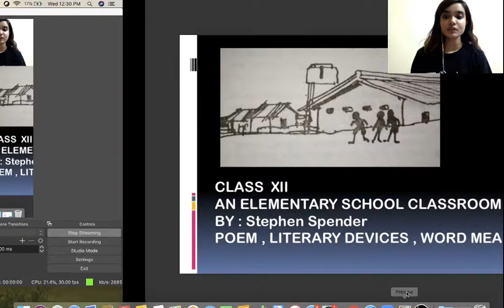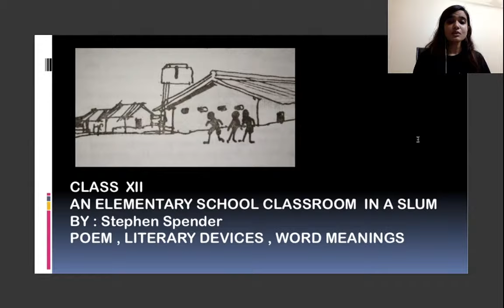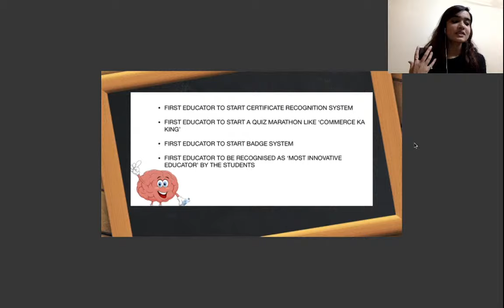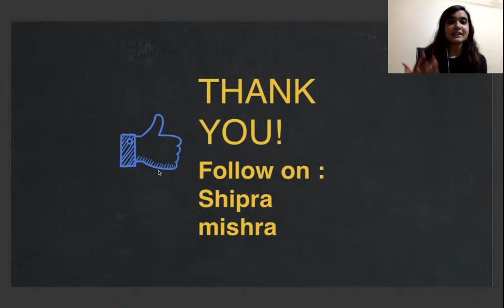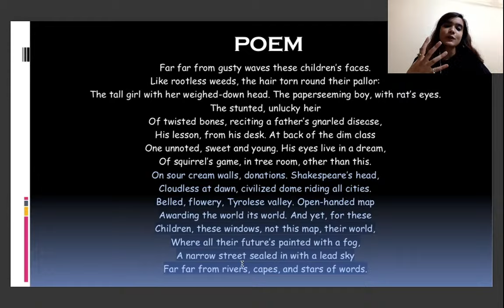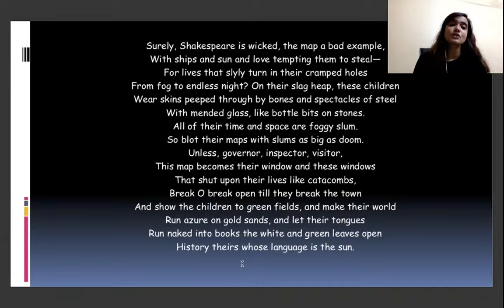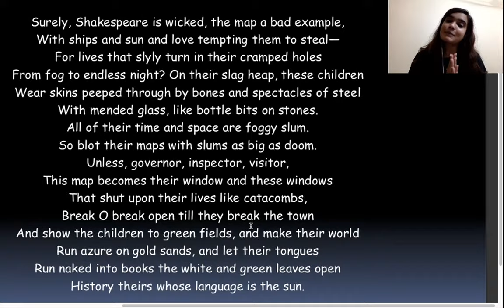An Elementary School of Classroom in One Shot | Flamingo | English | CBSE | Class 12 | Shipra Ma'am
Hi Learners,

In this video, Shipra Mishra, your educator for Class 12, English will explain An Elementary School of Classroom in One Shot on the Unacademy CBSE YouTube channel. Unacademy aims at paving a strong foundation for students.

About Educator - Shipra ma’am has completed her from Sydney School of Entrepreneurship. She has a teaching experience of more than 6 years.

1. Learn from your favorite educators
2. Dedicated DOUBT sessions
3. One Subscription, Unlimited Access to Live Online Classes and Videos
4. Real-time interaction with best-in-class educators
5. You can ask doubts in live online classes
6. Download the videos & watch offline
7. NCERT Solutions

id=com.unacademyapp "